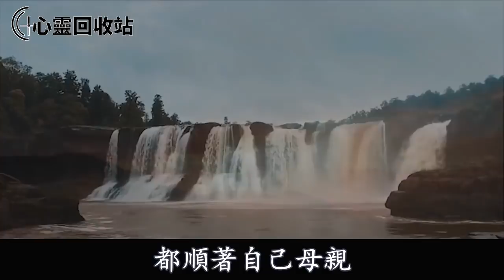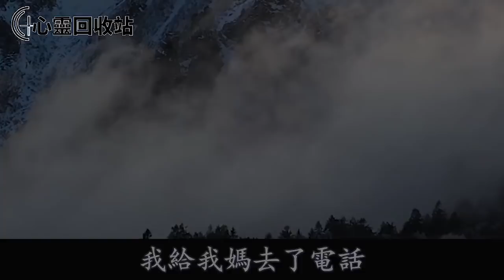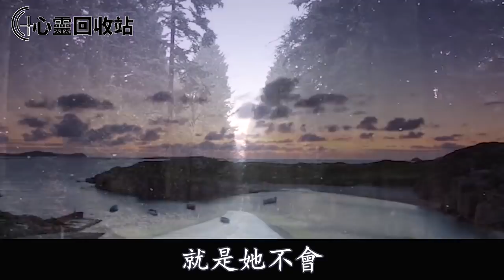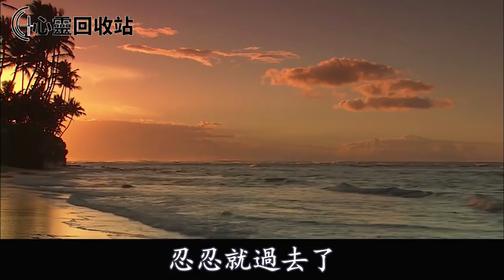回婆家吃飯，因為女兒吃了一塊紅燒肉，被婆婆怒罵餓死鬼，讓我倆滾蛋，老公敢怒不敢言，我當場一舉動，叫婆婆人財兩空羞愧不已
往期回顧：
婚前留宿準婆家，婆婆罵我不檢點刻意打壓我，彩禮降到10萬塊錢，無奈我爆出驚天秘密，當場一舉動叫她沒臉見人成了笑話
小姑子仗著懷孕霸占我主臥，讓我當保姆伺候她，我拒絕後 她罵我是不下蛋的雞，老公甩出一紙，叫她顏面盡失哪來的回哪去
陪嫁收拾被小姑子偷偷順走，婆婆說一家人別計較，隔天我讓我弟搬進婚房，一句話叫婆婆羞紅了臉懊悔不已